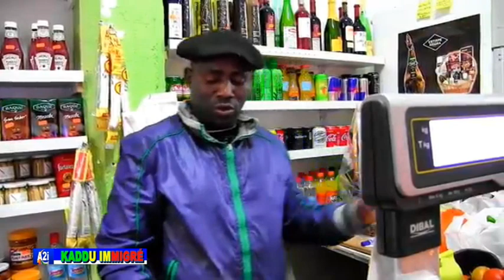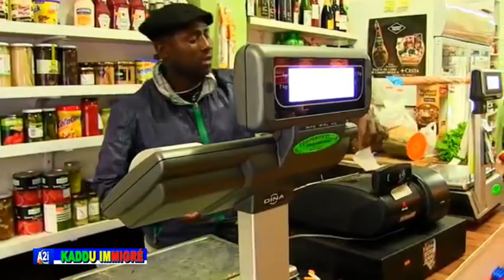EMISSION KADDU IMMIGRE LEKEITIO PAYS BASQUE REALISATION YAMAR MANE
CAMERA ET MONTAGE YAMAR MANE